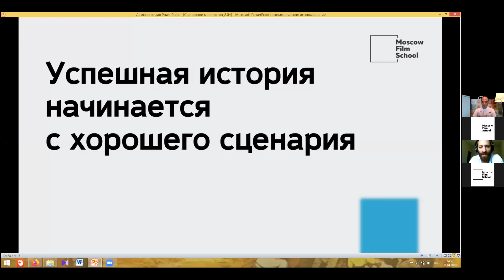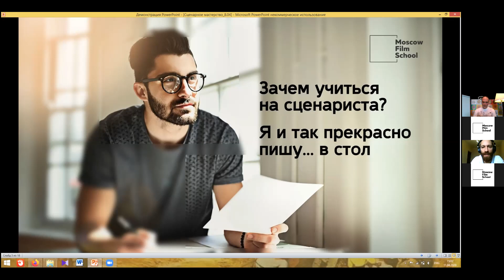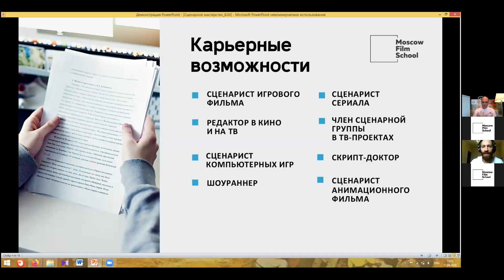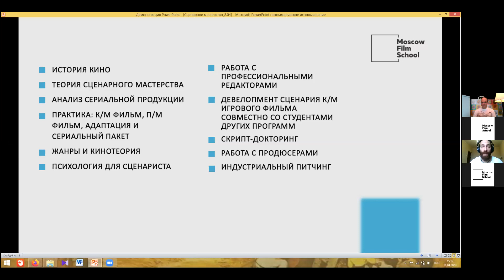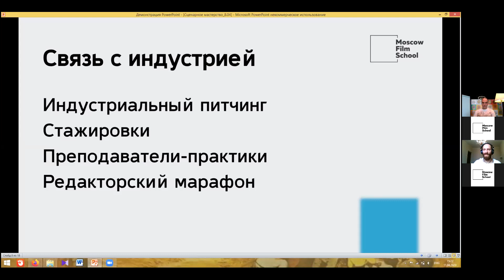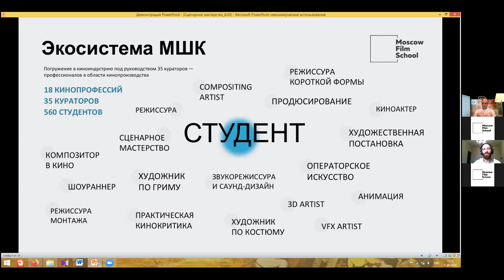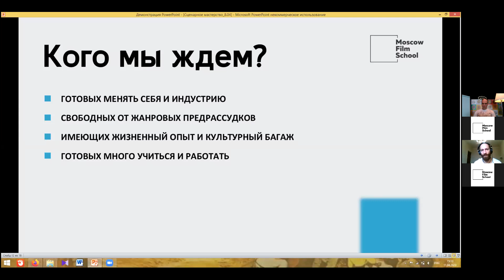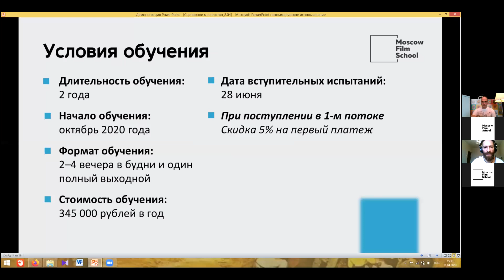Презентация программы «Сценарное мастерство». День открытых дверей, апрель 2020.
День открытых дверей, проведенный в формате онлайн.